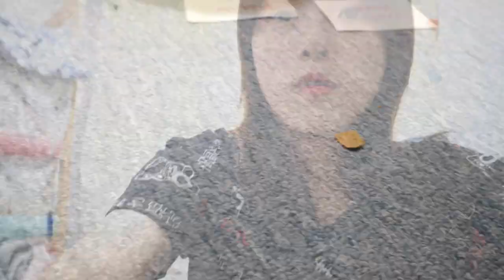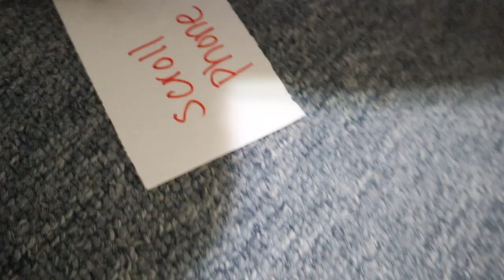LETTING MY DOG DECIDE MY NIGHT ROUTINE!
Isn't Beeboo cute? And thank your for the support!